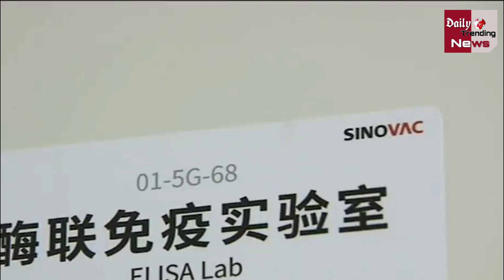Covid19 Vaccine : China की Corona Vaccine दुनिया में सबसे असुरक्षित, 73 साइड इफेक्‍ट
China Sinopharm Covid 19 Vaccine Most Unsafe In The World 73 Side Effects Says Chinese Doctor | Corona Vaccine Latest News & Update

EDITOR ►nishanT